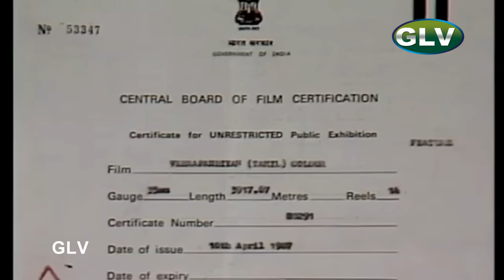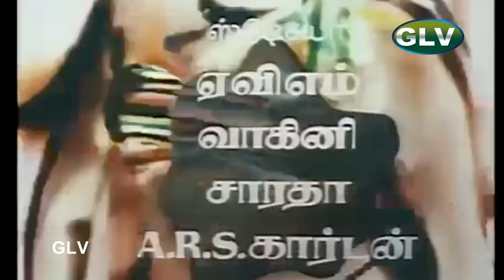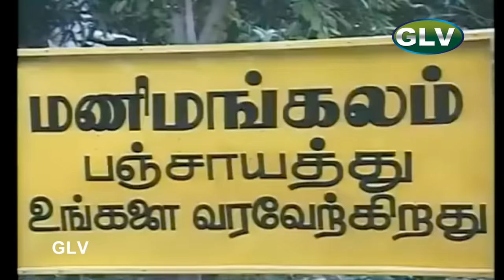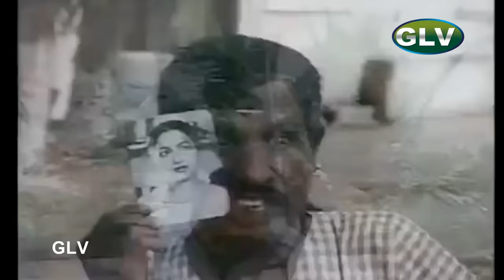Veerapandiyan | Tamil SuperHIt Movie | SivajiGanesan,Vijayakanth,Raadhika | KarthikRaghunath Full HD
Veerapandiyan | Tamil Super HIt Movie | Sivaji Ganesan,Vijayakanth,Raadhika | Karthik Raghunath | Shankar Ganesh Full HD Video
Starring:Sivaji Ganesan,Vijayakanth,Raadhika,Jaishankar
Directed by:Karthik Raghunath
Written by:Durai
Screenplay by:Durai
Cinematography:Ashok Choudhri
Edited by:S. A. Murugesh
Release date:14 April 1987